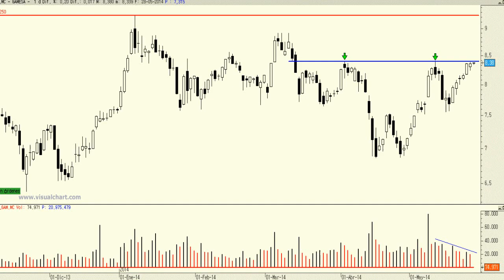Análisis técnico de Gamesa: a las puertas de la importante resistencia de los 8,40 euros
En teoría la superación de los 8,40 euros, preferiblemente con incremento de volumen, nos dejaría una interesante figura de vuelta, de implicaciones alcistas, en "cabeza y hombros" invertida.

Lo ideal, que la resistencia se superara con mucho volumen y con holgura.